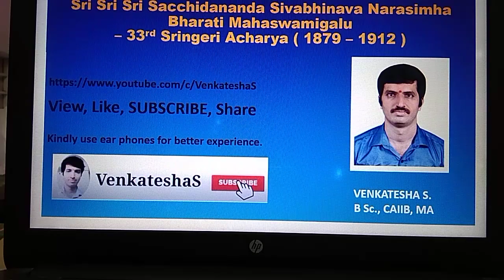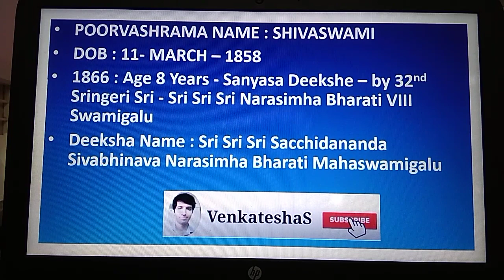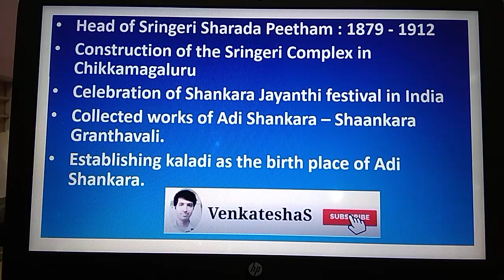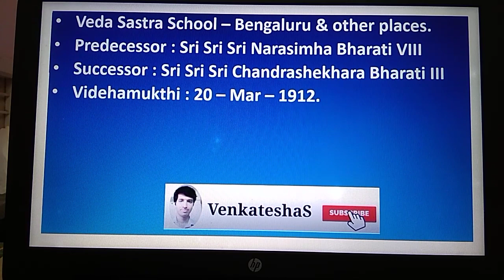SRI SRI SRI SACCHIDANANDA SHIVABHINAVA NARASIMHA BHARATI MAHASWAMIGALU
Kindly use earphones for better experience.